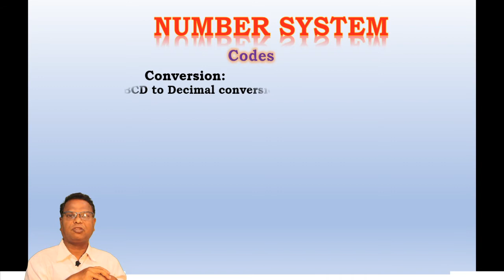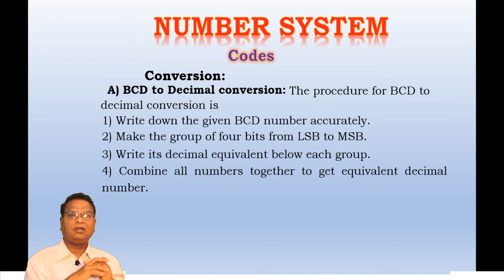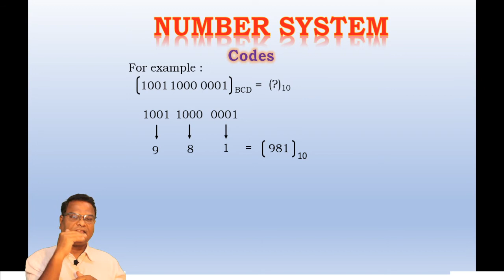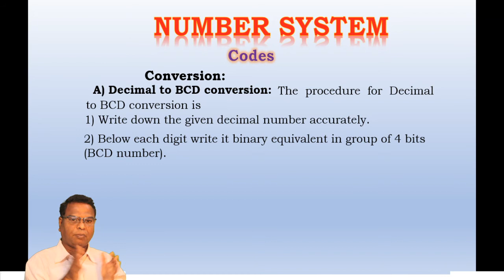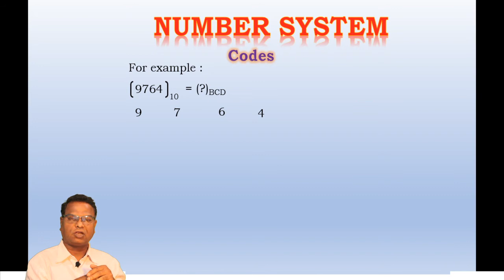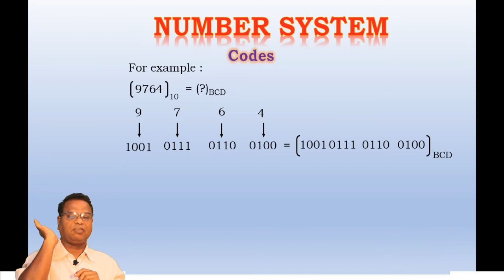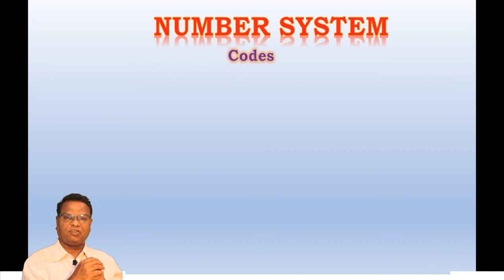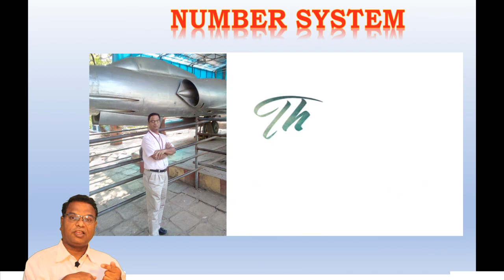BCD to Decimal conversion of Number system used in Digital Electronics.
8421 code i.e. BCD code is converted to equivalent decimal number and vice versa. Rules of both conversions and suitable example of conversion.